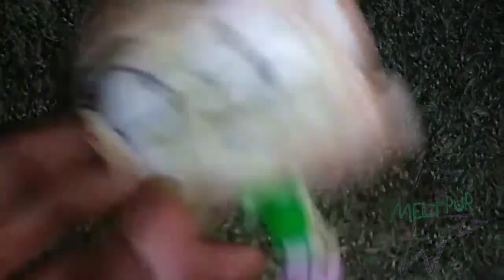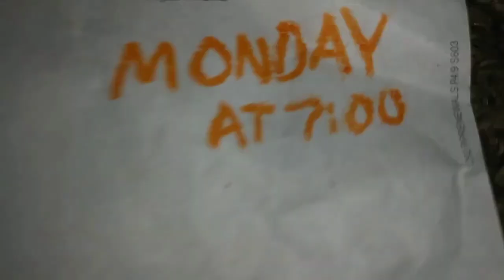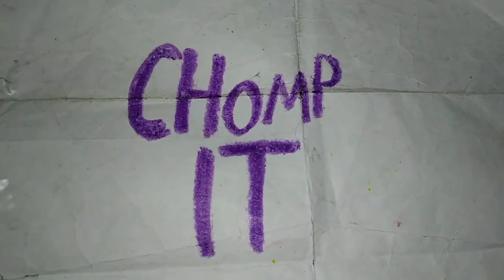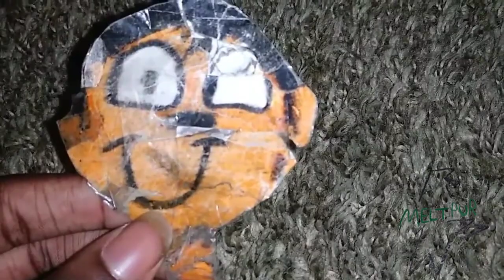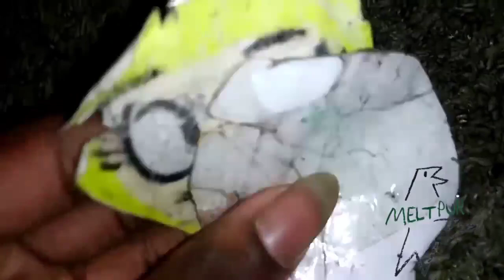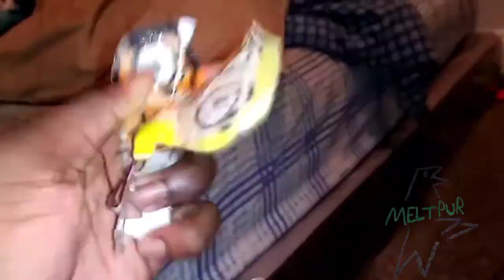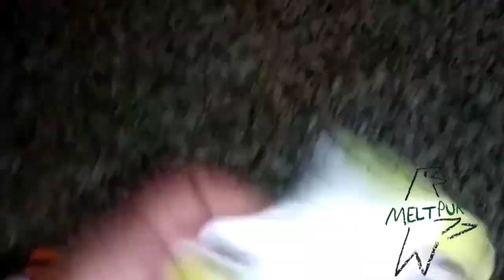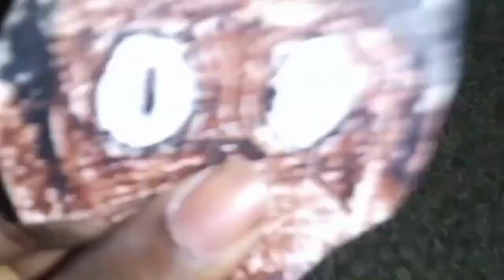May 21, 2023